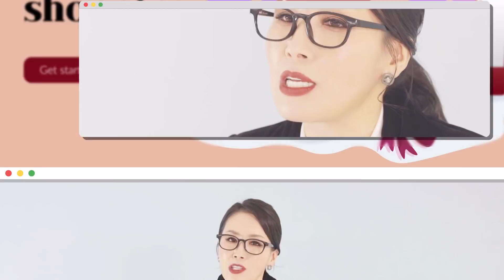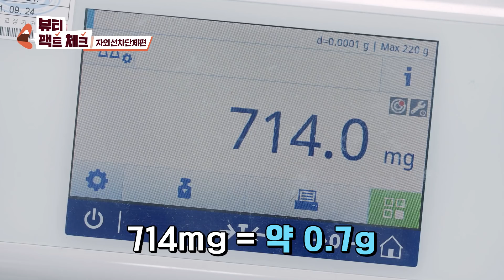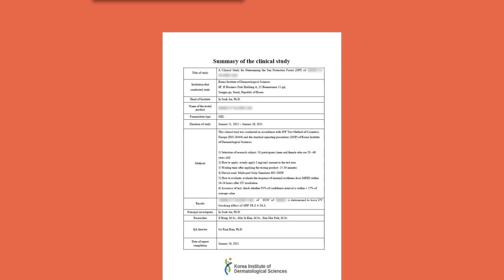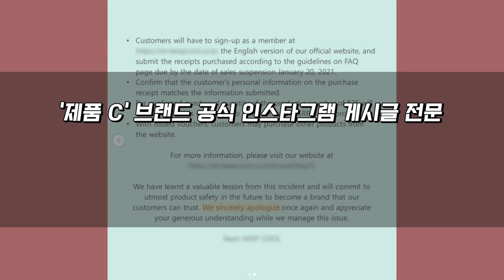[SUB]썬크림 SPF보다 중요한 것은?! 사용법부터 댓글 선정 썬크림 SPF 공개까지! 썬크림 조작 팩트 체크 후속편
안녕~ 동생들!

오늘은 12월에 올린
썬크림 SPF 팩트 체크 후속편을 갖고 왔어🙌

어느 한 군데를 비판하려보다
한국 뷰티 업계 전체가
더이상 거짓된 마케팅을
하지 않았으면 하는 마음에서
올렸거든🧶

실제로 올린 다음에
국회, 언론사, 브랜드 등
여러 곳에서 연락을 받았어👀

덕분에 올해 나오는 썬크림들은
좀 더 좋은 품질의 제품들이 나올 거야!

그래도 언니는 동생들과 약속은 지키려고 해!
3월에 수치가 제대로 나오는 제품들만 다시 한 번 소개해줄게!

오늘은
썬크림 사용법부터 동생들이
댓글로 달아준 제품 3가지를 팩트체크했어

모두 앉아봐~!🕶

*3분 12초 표준량을 70mg로 정정합니다

1:00 SPF 지수란?
1:45 실내에서도 썬크림이 필요할까?
2:13 썬크림 잘 바르는 방법
4:06 이거 보고 사야 호갱 탈출
5:33 댓글 선정 썬크림 3종 SPF 수치 검증

매주 수요일은 100억짜리 실험도구로 찢어주는 뷰티VS🥰
매주 금요일은 세상 둘도 없는 과학자의 뷰티 팩트 체크🤖